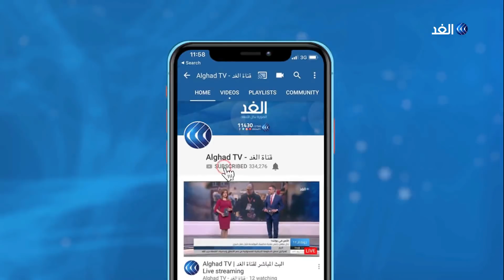كيف لعبت الأوضاع الاقتصادية دورا في انفجار الغضب بالشارع الجزائري ؟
في الوقت الذي يسيطر فيه المشهد السياسي على الأوضاع في الجزائر، إلا أن الجانب الاقتصادي كان عاملا أساسيا، ساهم بشكل رئيسي في تحفيز الجزائريين للاحتجاج. حيث يعيش المواطن الجزائري ظروفا اقتصادية صعبة، تتمثل في ارتفاع معدلات الفقر، بالإضافة إلى تدهور مستوى المعيشة وسوء الخدمات الصحية والبطالة وتزايد الراغبين في الهجرة، بالإضافة إلى تنامي الفساد والمحسوبية.. المزيد من التفاصيل عبر التقرير المصور.

ـــــــــــــــــــــــــــــــــــــــــــــــ
بوتفليقة اليوم
بوتفليقة يستقيل
بوتفليقة يعلن استقالته
بوتفليقة مريض
بوتفليقة مات
بوتفليقة ينسحب
بوتفليقة على كرسي
بوتفليقة عبد العزيز
بوتفليقة يعلن